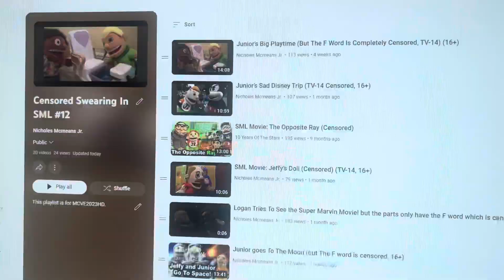I made a playlist for you, @MCVE2023HD !